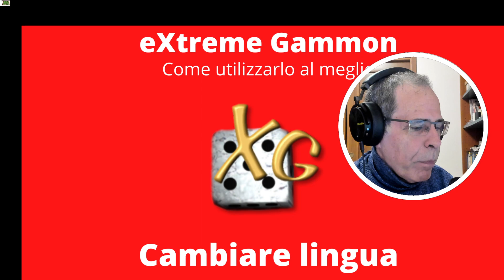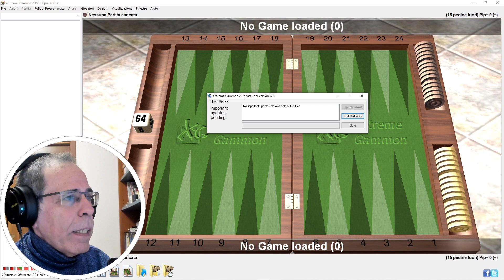Come impostare eXtreme Gammon in italiano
Il video spiega come abilitare la lingua italiana per eXtreme Gammon.
L'operazione è molto semplice, grazie all'accurato lavoro di traduzione svolto dal CNB e in particolare dal gruppo tecnico coordinato da Giorgio Castellano, che ha svolto anche gran parte del lavoro!